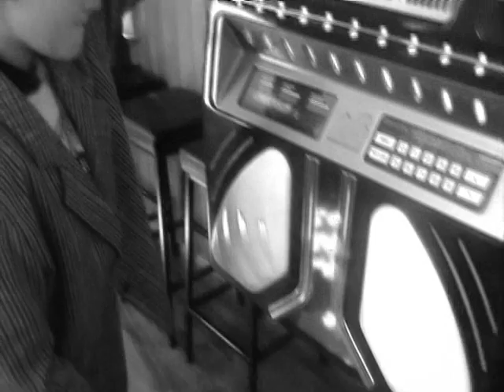Its the Right Time - Nati Time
Music video by students from TKKM o Taperenui a Whatonga -Rangitukia School. Ray Charles song.